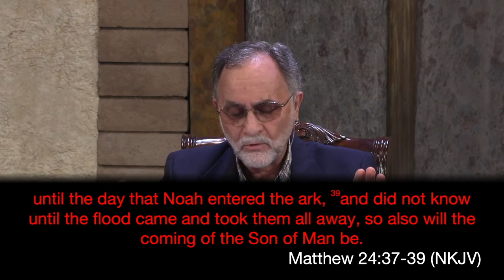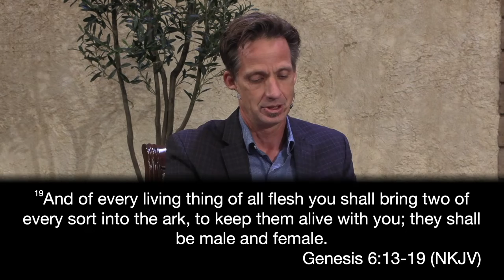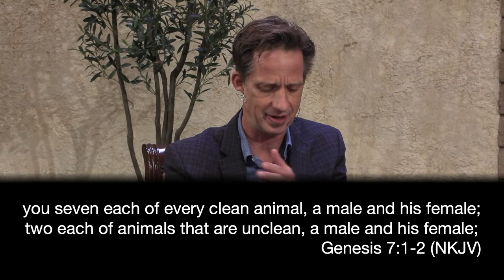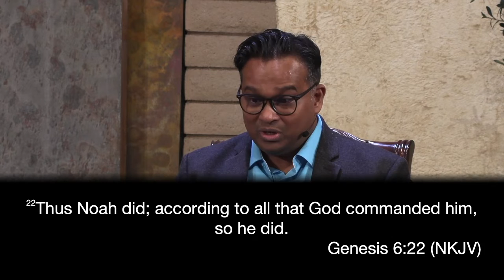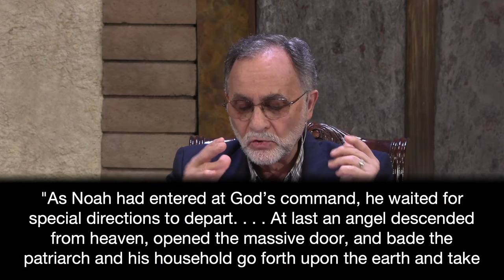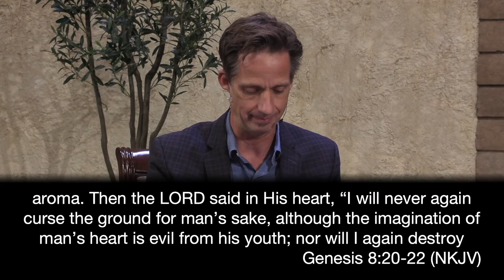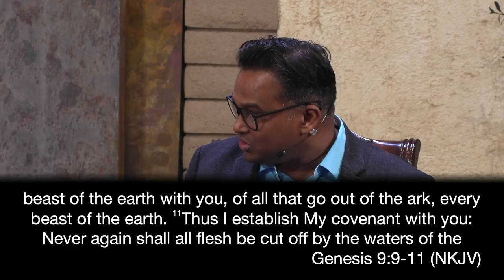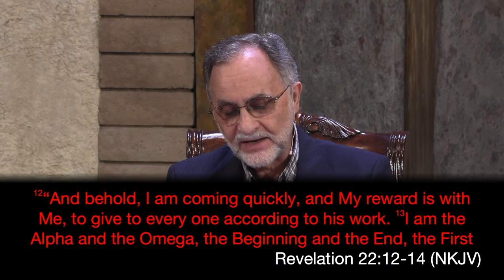04-23-22 Adult Sabbath School: 2nd Quarter Lesson 4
04-23-22 Adult Sabbath School: 2nd Quarter Lesson 4.